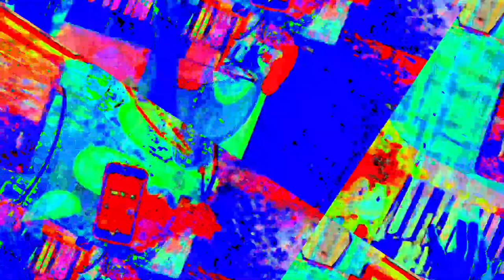[EPILEPSY WARNING] Movie 23 05 30 13h29m07s